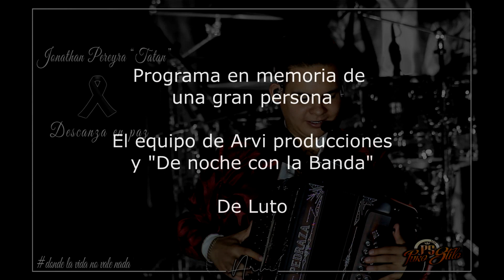De noche con la Banda (programa #5)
Les presentamos el programa número cinco "De Noche con la Banda " en homenaje a un grande de la música y una excelente persona Jonathan Pereyra casillas nuestro amigo Tatan en paz descance siempre estarás presente en nuestras producciones y en nuestros corazones
invitados especiales
entrevista con sonido la raza y sonido chekis
Sonora Habana
Banda real del rancho
Generación JR